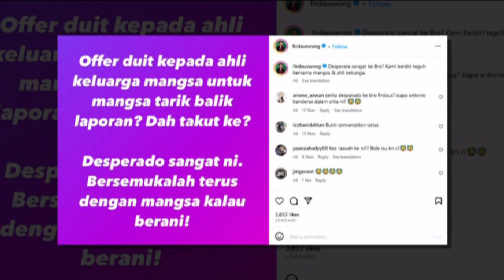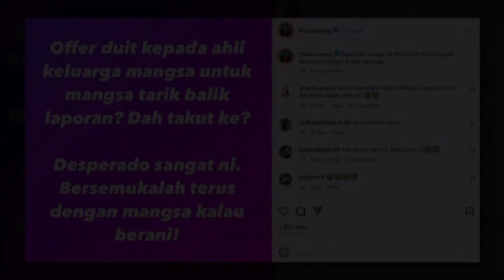Dah Takut Ke? Firdaus Wong Sindir Pendakwah?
Offer Duit Kpd Ahli Keluarga Untuk Mangsa Tarik Balik Laporan? Dah Takut Ke? Firdaus Wong Sindir Pendakwah?

Sumber : beautifulnara